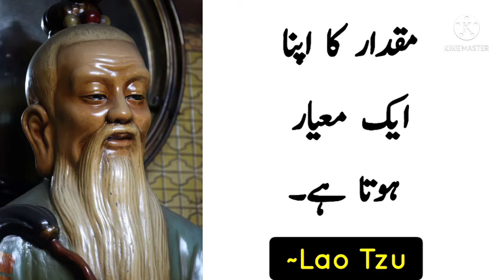LAO TZU QUOTES | IN URDI HINDI QUOTES MUST WATCH ONCE | CHINESS PHILOSOPHER KI BATEN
THIS BEAUTIFUL VIDEO IS BASED ON QUOTES THAT WILL BLOW YOUR MIND AND THOUGHTS
Lao-Tzu (l. c. 500 BCE, also known as Laozi or Lao-Tze) was a Chinese philosopher credited with founding the philosophical system of Taoism.
motivational videos for teens,
motivational videos for high school students,
motivational videos in hindi,
motivational videos in spanish,

Lao Tzu is believed to have been a Chinese philosopher (a person who seeks to answer questions about humans and their place in the universe) and the accepted author of the Tao te ching, the main text of Taoist thought. He is considered the father of Chinese Taoism (a philosophy that advocates living a simple life).
Was Lao Tzu a real person?
Philosophical Daoism traces its origins to Laozi, an extraordinary thinker who flourished during the sixth century B.C.E., according to Chinese sources. According to some modern scholars, however, Laozi is entirely legendary; there was never a historical Laozi. In religious Daoism, Laozi is revered as a supreme deity.